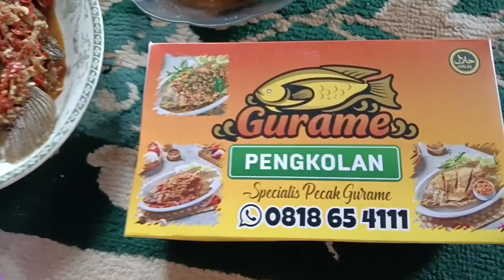"MAKAN SIANG DI LUAR" || TERAS RUMAH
Alhamdulillah Makan Bersama di luar